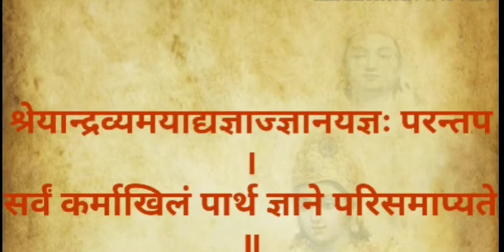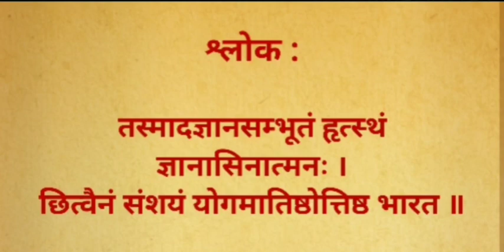श्रीमद् भगवद गीता,ज्ञानकर्मसन्यांसयोग श्लोक-३१-४२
Welcome to hare krishna vlogs